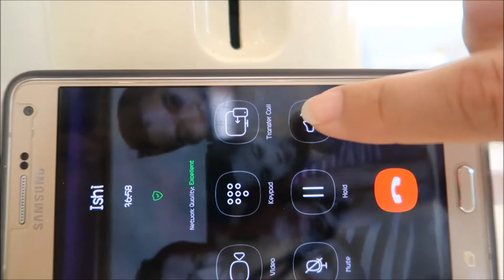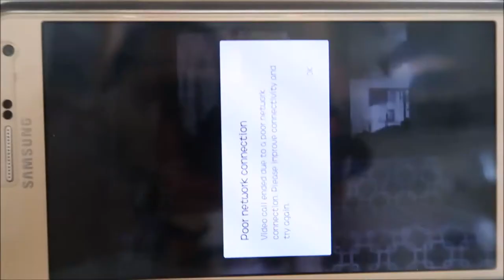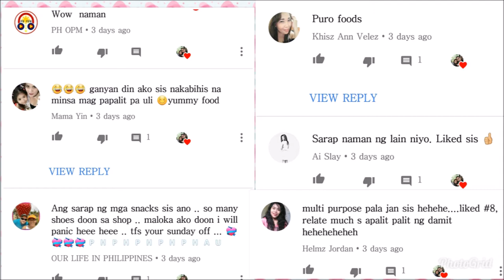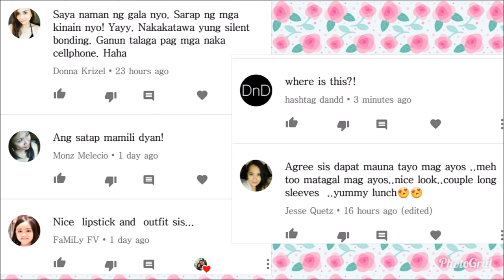VLOG#68 NAG MOWER SI PETE/ COMMENTS SHOUT OUT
CAMERA: CANON G7X MARK II/  GALAXY A7